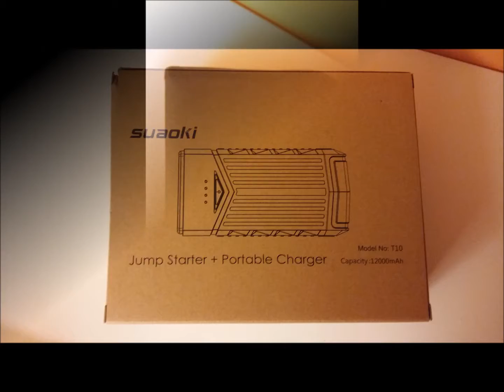Suaoki Avviatore di Emergenza per Auto con Cavi Amazon Recensione Review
Suaoki 12000mAh Avviatore di Emergenza per Auto con Cavi Avviamento - per maggiori informazioni
Appena aperto il pacco ho visto subito la borsa con il marchio del brand che contiene il prodotto che è davvero molto pratica, con la cerniera su 3 lati e la maniglia per un trasporto più comodo. All’interno della borsa in una tasca apposita c’è il Suaoki T10 12000mAh Jump Starter Auto, di una grandezza contenuta che permette una miglior maneggevolezza rispetto ai modelli più grandi, due tasche sono dedicate rispettivamente al carica batteria per le prese di casa e al carica batterie con la presa da auto per l’accendisigari per non rischiare di rimanere con il Jump Starter scarico nel momento del bisogno, nell’altro lato della borsa c’è il cavetto Micro Usb da usare come carica batteria per cellulare, molto comodo perché piatto e quindi tiene poco spazio, e un paio di cavi da avviamento, inoltre c’è anche il manuale di istruzioni in 5 lingue, Inglese, Tedesco, Francese, Giapponese, Spagnolo.
Questo Jump Starter è utilissimo, possiamo usarlo per:
• Caricare il cellulare, lo smartphone e il tablet anche in viaggio, capita molto spesso che gli smartphone si scarichino perché ormai li usiamo continuamente non solo per fare telefonate ma anche per navigare in internet, leggere le email, come navigatore e spesso si scarica nei momenti in cui abbiamo bisogno di fare una telefonata importante, con Suaoki T10 12000mAh Jump Starter Auto non abbiamo più questo problema.
• Come torcia a Led in caso di bisogno, produce 3 fasci di luce: fissa, SOS e lampeggiante, così saremo tranquilli anche in caso di emergenza durante la notte
• Riavviare la batteria dell’auto, può rapidamente accendere il veicolo/batteria auto. Utilizzato solo per veicoli a 12V di uscita della batteria (motore a gas 5L o motore diesel 3.5L), come auto, moto, SUV o piccolo battello a vapore. Basta collegare i cavi di avviamento alla batteria dell’auto e gli darà la carica necessaria per riavviarsi.
Un prodotto quindi con molteplici utilizzi indispensabile da tenere in auto.